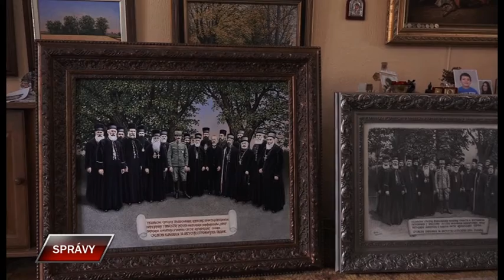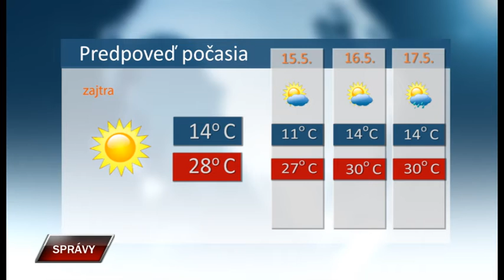Spravy 13 5 2022